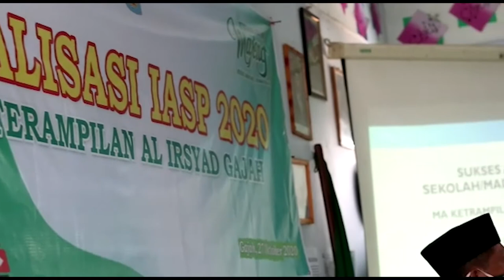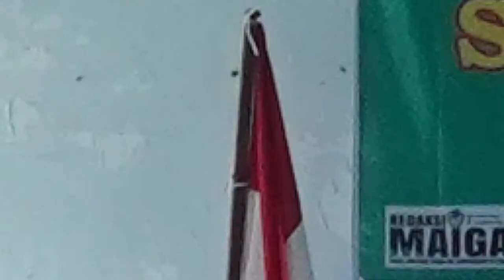SOSIALISASI IASP 2020 | MA AL IRSYAD GAJAH